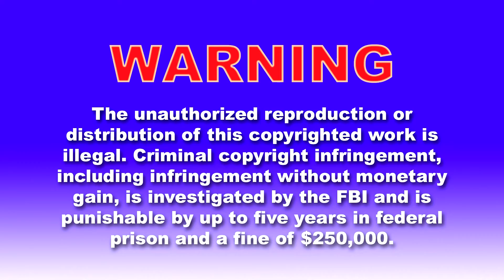CP Freight Trains on Rutledge Hill, Ottumwa, IA May 2014 | Along the DM&E Ep. 6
On May 24th, 2014, I filmed a pair of Canadian Pacific trains in Ottumwa, Iowa, as they run on the railroad's steep Rutledge Hill on the edge of town. The video opens with an empty coal train dropping down the hill, and passing the switch at "Lawler West", part of the CP's junction with BNSF. Shortly afterwards, I caught northbound freight 475 taking its last cut of cars up the hill to Rutledge siding. Once at the top, we see the locomotives connecting both halves of the train together again, and continuing out of Ottumwa.

This is episode #6 from the second season of my series, "Along the DM&E".